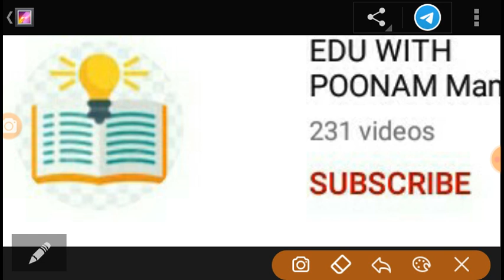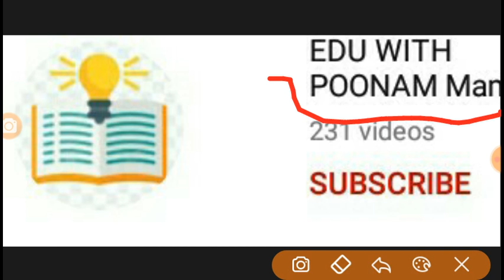स्टडी के लिए सबसे बेस्ट यूट्यूब चैनल mp police vacancy 2020 up police new vacancy 2020 rrb ntpc upsc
पूनम मैम यूट्यूब चैनल लिंक

पूनम मैम टेलीग्राम लिंक
Poonam Mam Unacademy
POONAM MAM UNACEDAMY GROUP में आपका फिर हार्दिक अभिनंदन एवं स्वागत है|
 PAR DAY CLASS
C-10 Am librarian C-1 Pm Science
C-5 Pm Com
C-10 pm gk